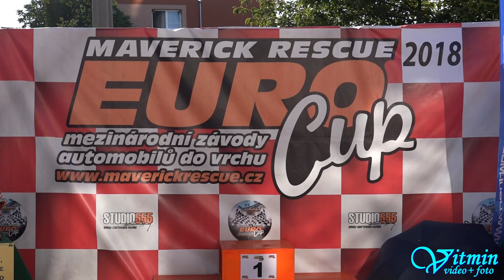Škoda 130 RS - Petr Šrahůlek - 20. Slovácký kopec - Násedlovice 2018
Petr Šrahůlek a jeho Škoda 130 RS se srdcem Suzuki zabodovali na 20. Slováckém kopci v Násedlovicích ve třídě E1 1400. V sobotu vybojovali 2.místo a v neděli tuto třídu vyhráli.